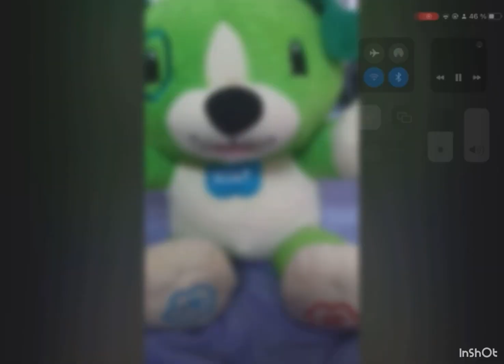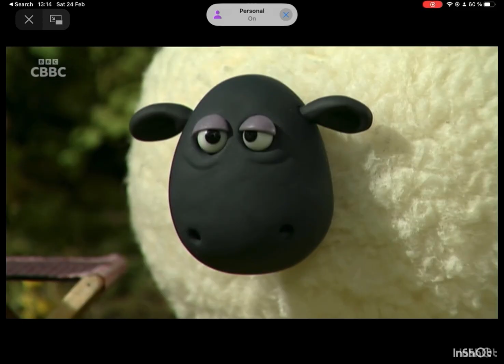People Who Have Hiccups